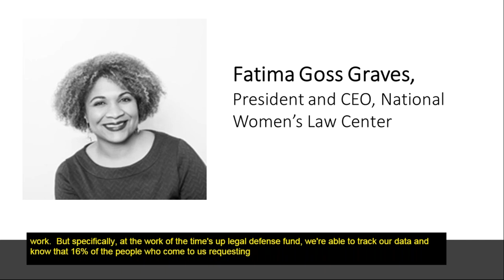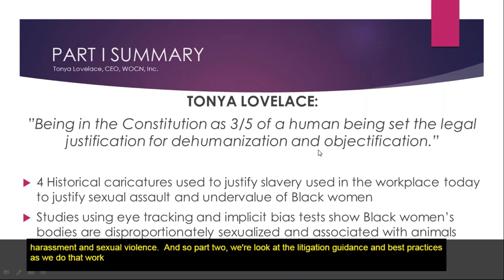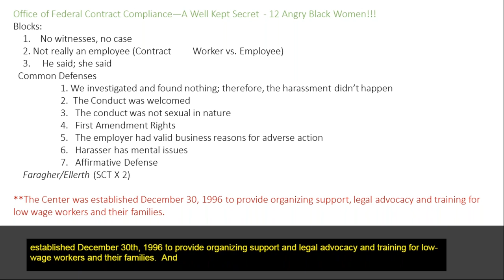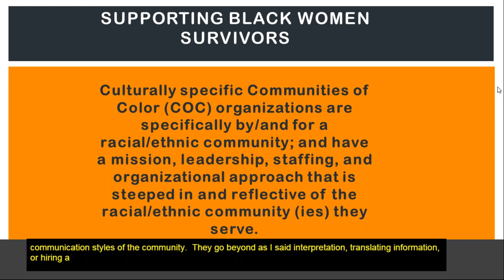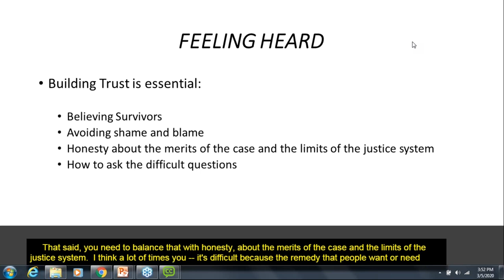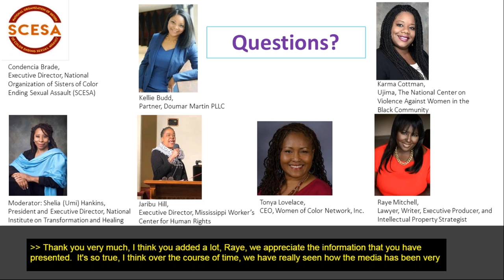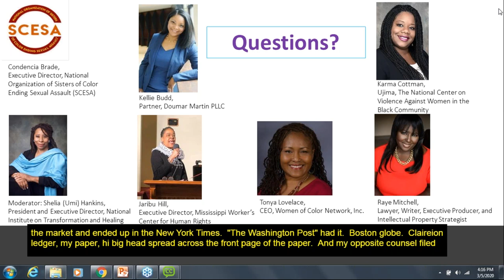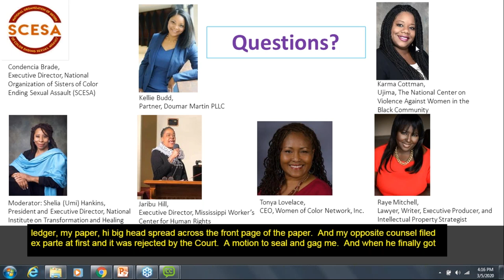Representing Black Women Survivors of Workplace Sex Harassment and Sexual Violence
Litigation Guidance and Best Practices